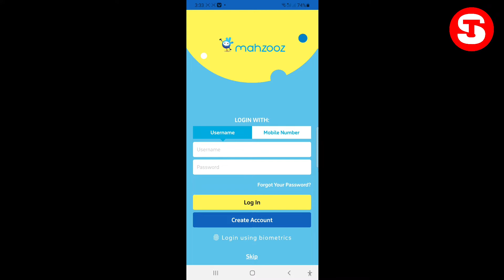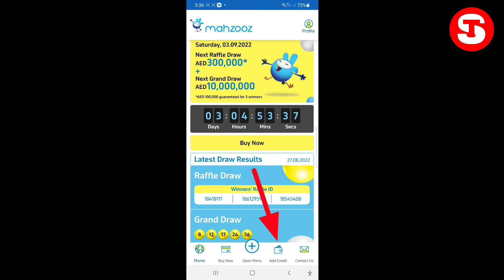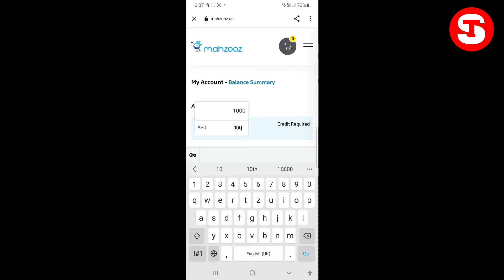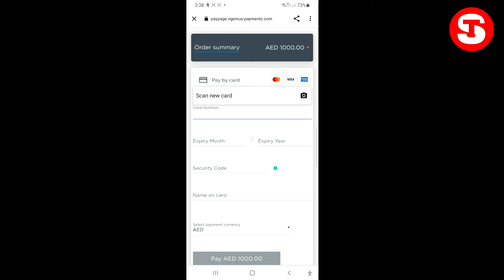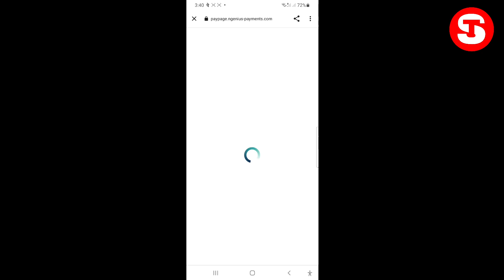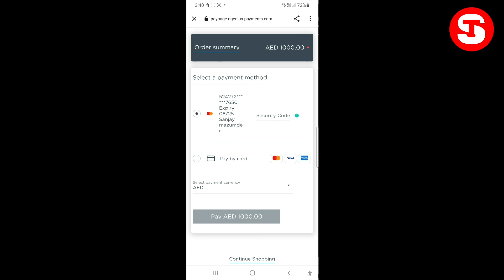How To Add Credit In Mahzooz | Mahzooz एकाउंट में पेसा कैसे Add करे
How To Register Mahzooz Account